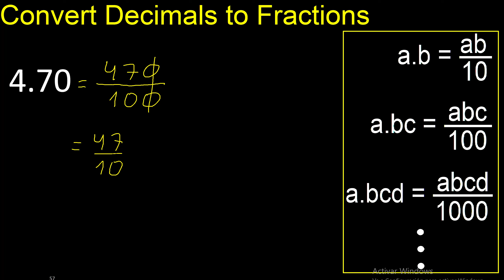Convert 4.70 to fraction . How to convert decimals to fractions . convert decimal 4,70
transform from decimal to fraction